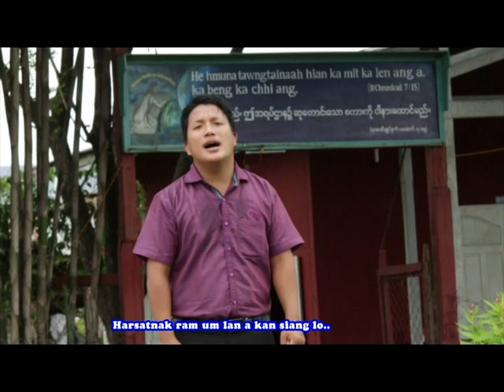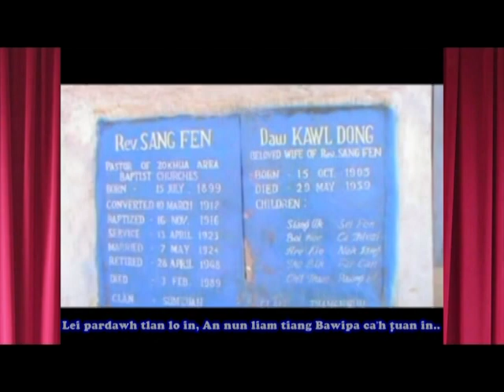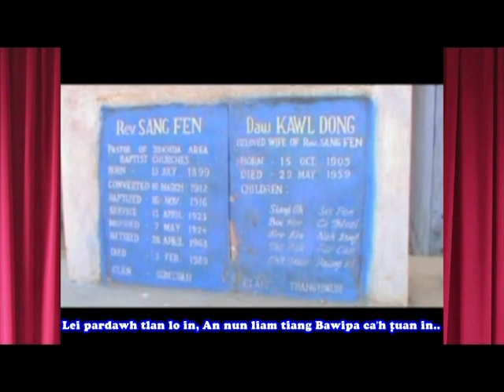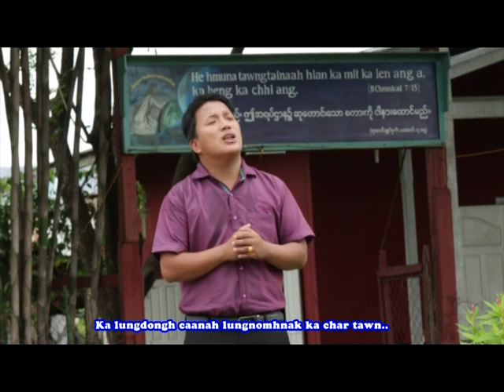Pathian Bia Lawng - Du Duh